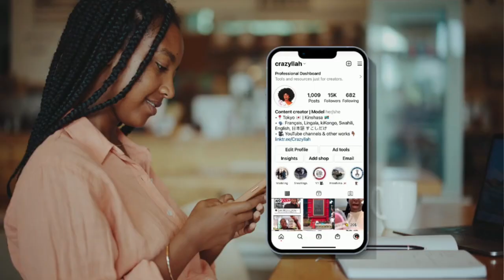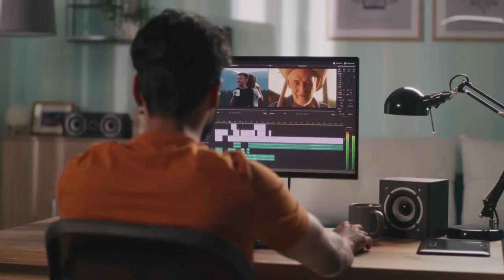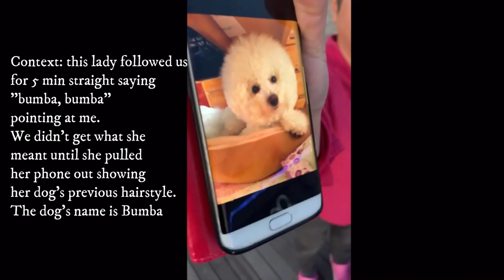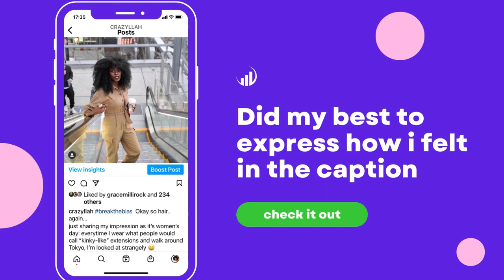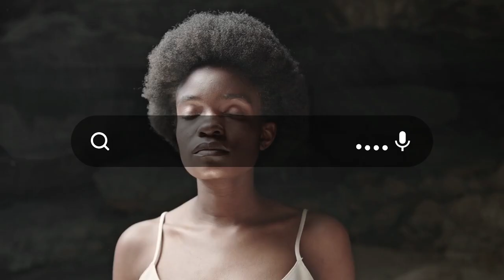Japanese public reactions to afro hair | hidden camera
Watch Japanese people's reactions on hidden camera | Walking in Tokyo with an afro |
I will be showing different footage throughout the entire video so make sure you stick around ! 😉 share the video on social media for awareness, tag me for repost 😍😊✌🏾
press notification the bell 🔔
comment and share for more  ! 😎

▶️ Best book to learn japanese ! To buy GENKI
▶️ Best book to help you study effectively ! To buy Atomic habits

Chapters :
Preview 0:00
Context of the video 1:03
Reactions in Tokyo 2:36
She said i looked like her dog 2:57
Japanese teenagers mocking 3:47
More hidden camera footage in Tokyo 4:23
Here is why they look will look at you 5:18
Footage of genuinely curious people touching my hair 6:12
Footage of people mocking 6:36
Will it be the same out of Japan ? 7:13
Am I trippin though? (self-reflection) 8:02
Here is why you don't touch my (our) hair 8:58
F beauty standards in Japan & elsewhere 10:40
Don't scream RACISM when it's not 12:10
Dear Japanese people 13:03
Share this for awareness 14:20

▶️ My setup

► Camera : Canon EOS KISSX9 original lense Buy , gopro, iphone XR